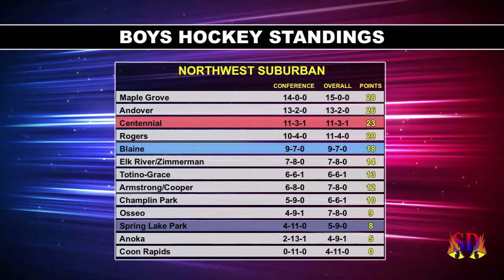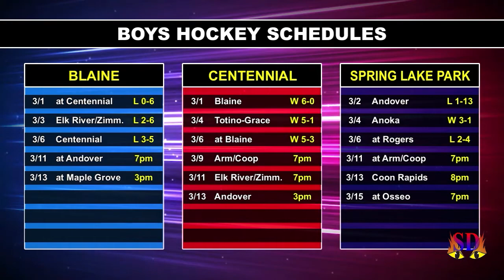Boys Hockey HL: Blaine at Centennial, 3.6.21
High School boys hockey highlights from the March 6th game between the Blaine Bengals and the Centennial Cougars at Fogerty Arena in Blaine, MN catclash​ Round 2!

These highlights aired live during Sports Den, Episode 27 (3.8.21) on North Metro TV.  Hosted by JW Cox & Blythe Whealy, Sports Den focuses on the high school sports teams of Blaine, Centennial and Spring Lake Park with highlights, interviews and features.